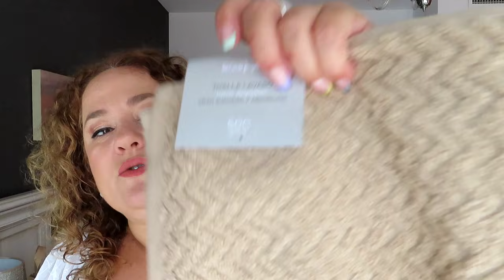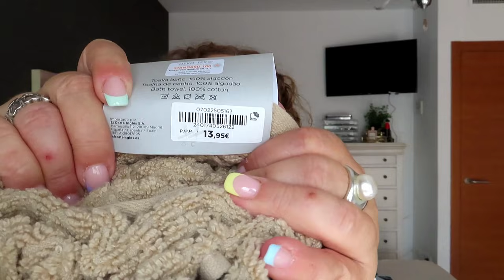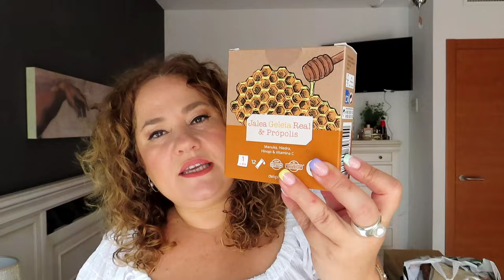HAUL COMPRAS ACUMULADAS, MERCADONA, PRIMARK, PRIMOR Y EL CORTE INGLES.💕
HAUL VARIADO MERCADONA, PRIMARK, PRIMOR Y EL CORTE INGLES.
Hoy os traigo un haul variadito de maquillaje, menaje de hogar y cosas varías.
Recordar, con o sin tacones,🥿👠, salid pisando fuerte🥰🥰🥰💃💕💕

👠 Mi Insta: @perdonatutecreesmadona.